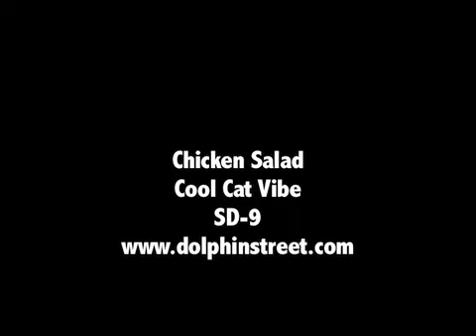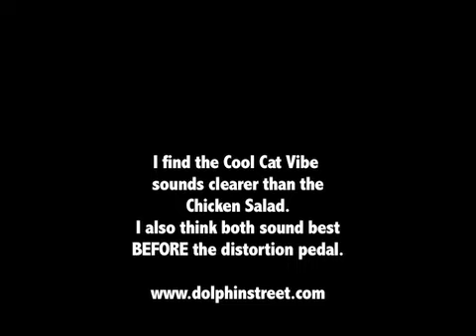Uni-vibe pedals - Cool Cat Vibe & Chicken Salad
These two pedals by Danelectro do a good job of the vibe thing. Notice how the Cool Cat vibe increases the volume slightly. Also notice how it takes a couple of seconds before you can hear the effect after pressing the pedal.